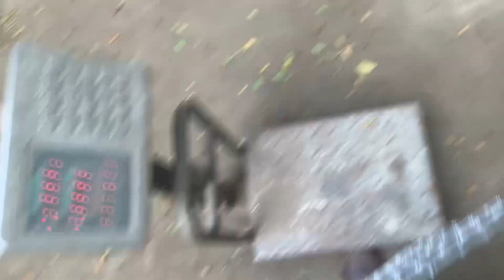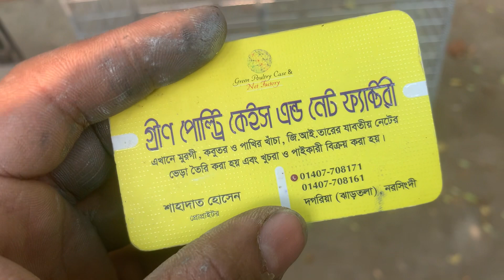১৮/৩৬ পাখির খাঁচা | রংপুর যাবে